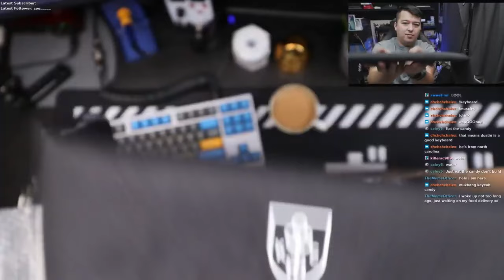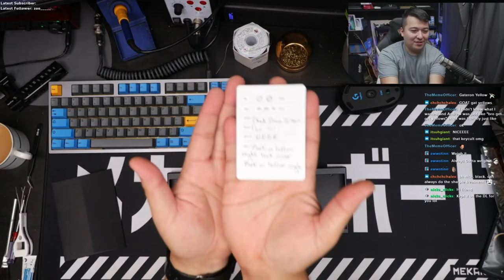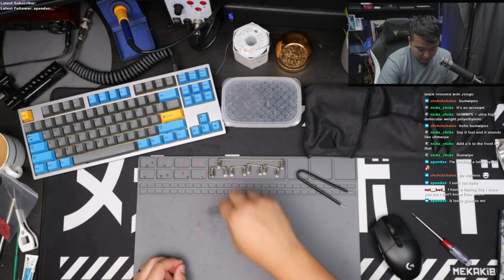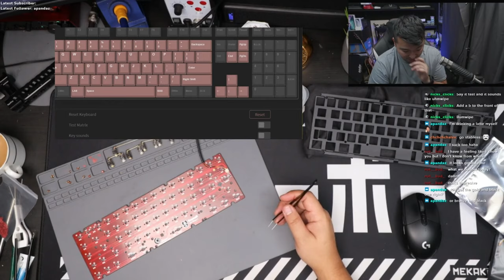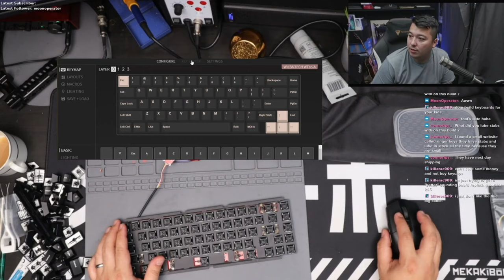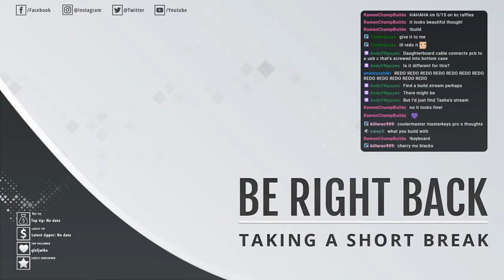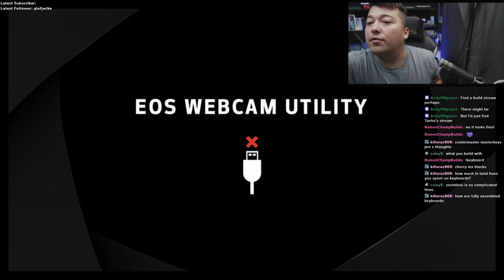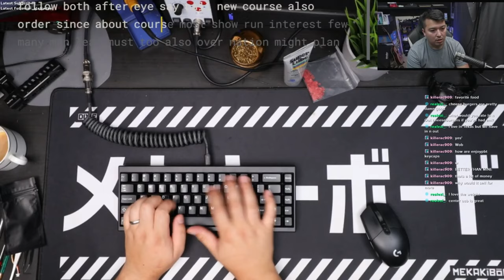My Keycult No.2/65 build Stream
It has been some time, First Id like to say thanks for the continued support. This is my stream I did months and months ago of my keycult which is hands down my favorite board. It didnt end at 100% perfection as I made some issues but they were easily corrected after. I hope you enjoy and have a wonderful day!

My Lights:
2x GVM 480 LS LED
Godox Sl60w

Audio:
Rode VideoMicro
Rode Procaster
Focusrite 2i2